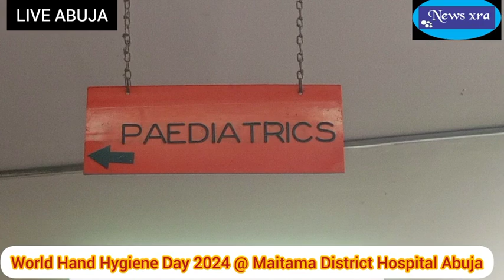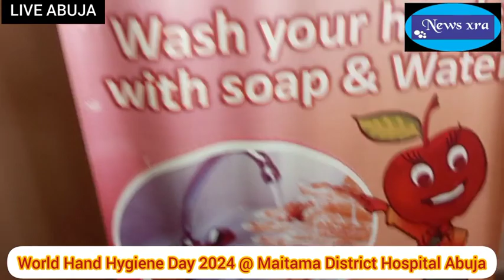MAITAMA DISTRICT HOSPITAL ABUJA CELEBRATES WORLD HAND HYGIENE DAY 2024 IN A GRAND STYLE